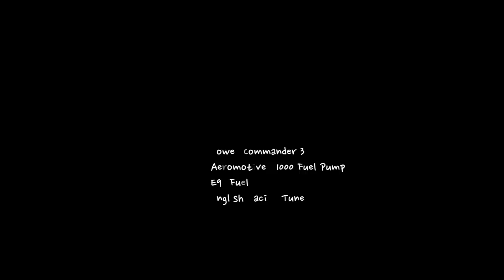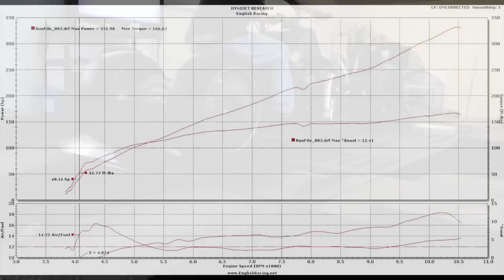331hp / 166tq Drag Quad - Suzuki Hayabusa GSX-R 1300 - English Racing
Customer brought in his custom GSX-R 1300 Turbo Hayabusa - Quad Dragster for a Tune

Stock GSX-R 1300 Motor
Precision 5358 Turbo built by ALL IN Fabrications
ID 1000cc injectors
Power Commander 3
Aeromotive A-1000 Fuel Pump
E98 Fuel
English Racing Tune